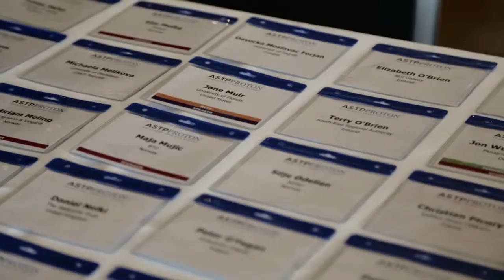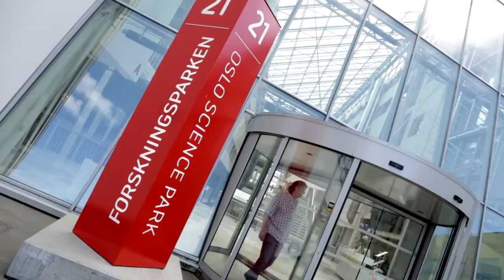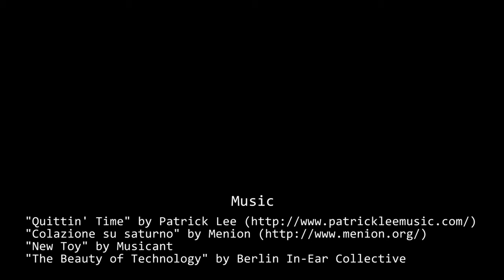ASTP Proton Annual Conference 2014